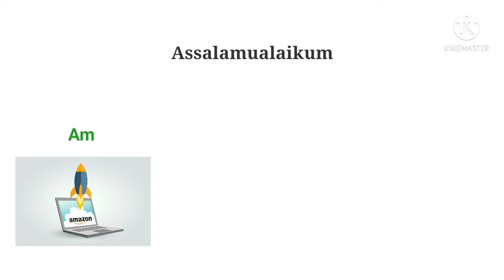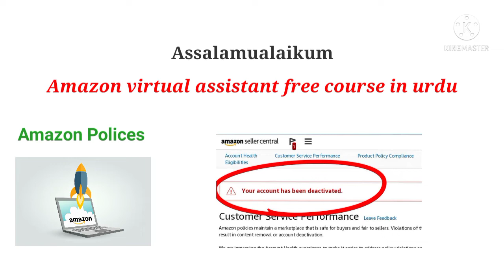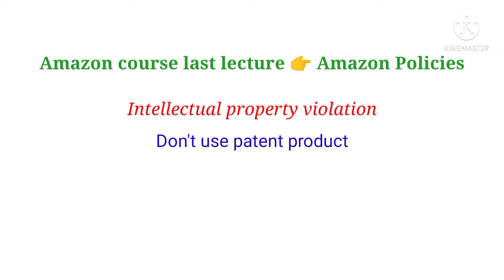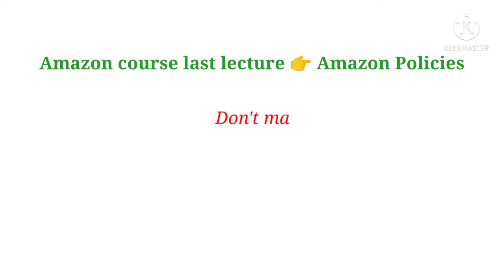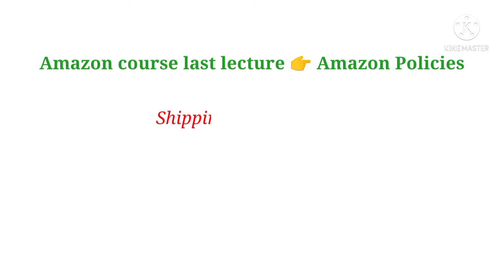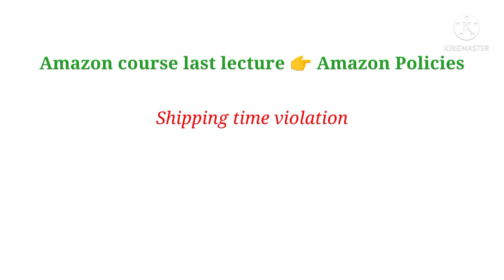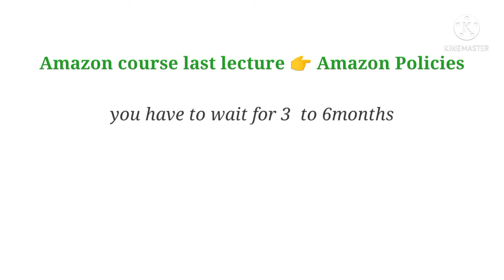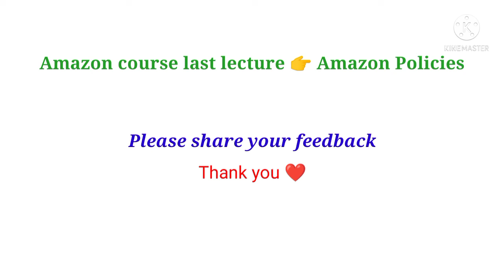Amazon Free Course Last Lecturer ! Amazon policies 2021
Amazon Free Course Last Lecturer ! Amazon seller policies and guidelines 2021